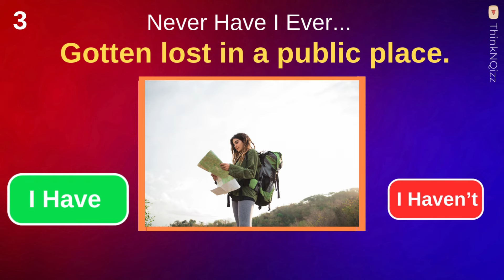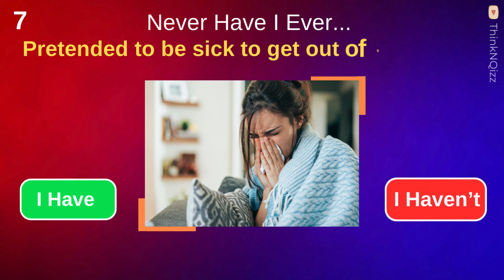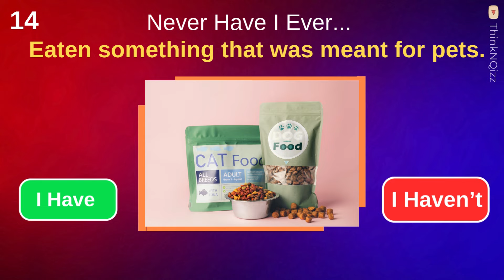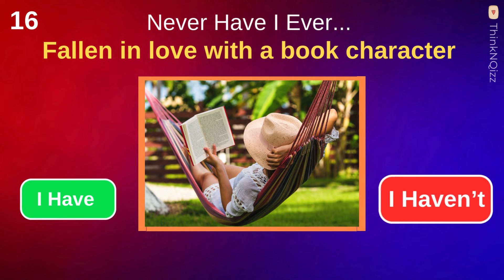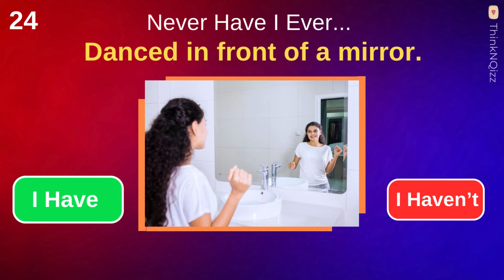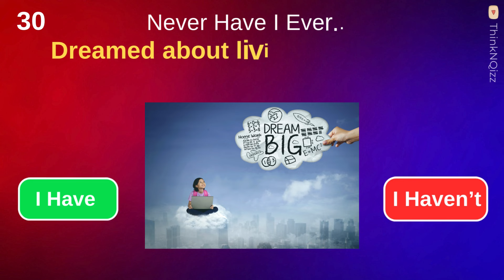Never Have I Ever - General Edition ✅❌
Welcome to the popular "Never Have I Ever - General Edition" quiz challenge. In this game, you will have 30 questions and have 5 seconds to pick an answer.